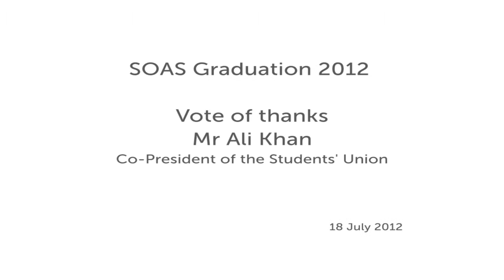Vote of thanks from the Students' Union at the 2012 Graduation Ceremony, SOAS, University of London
This is the vote of thanks from Mr Ali Khan, Co-President of the Students' Union at the SOAS Graduation ceremony on the morning of Wednesday 18th July 2012.

If you would like to know more about studying at SOAS
If you would like to find out more about the SOAS Students' union